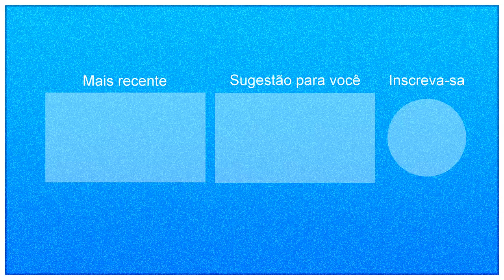Programa Mução - 02-04-2019